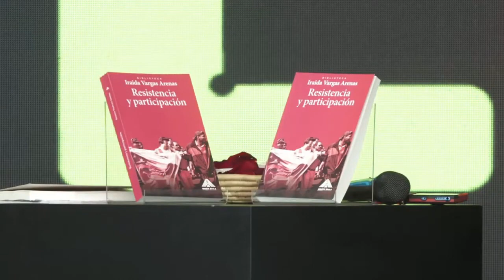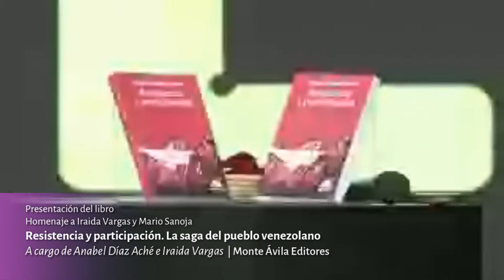Presentación del libro "Resistencia y participación: La saga del pueblo venezolano" de Iraida Vargas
Presentación del libro de la antropóloga Iraida Vargas en la FILVEN Filven2022. El video tiene problemas de origen, ofrecemos disculpas.

USDT o Bitcoin (BEP20): 0xef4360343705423a24119205eeb1de2a10fd23f4

USDT (TRC20): TQJB86JZjF5Kt1C7f322aax4iyD6x65UcV

Petros: PFfDUW3cj1WD7cUPYg9MK2EtgG5nUgVzuc